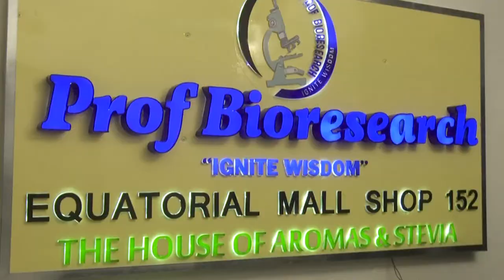PROF BIORESEARCH - EMBOOZI Z'OMUKENKUFU THIEVES OIL PART FOUR.